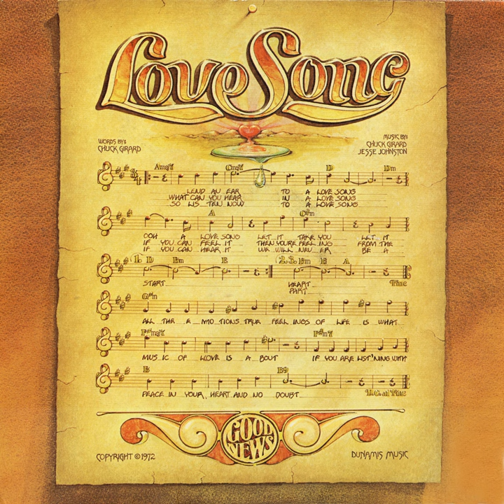A Love Song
A Love Song · Love Song · Chuck Girard · Jesse Johnston

Love Song

Music  Publisher: Love Song